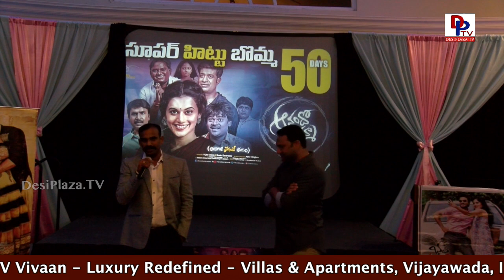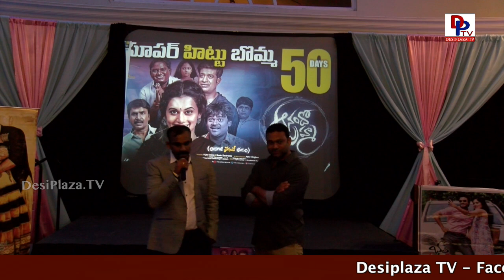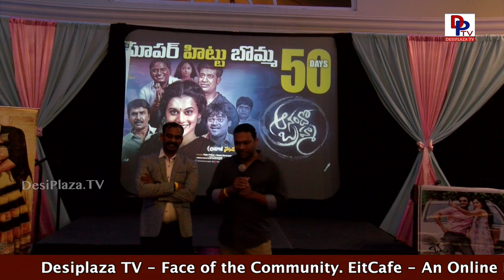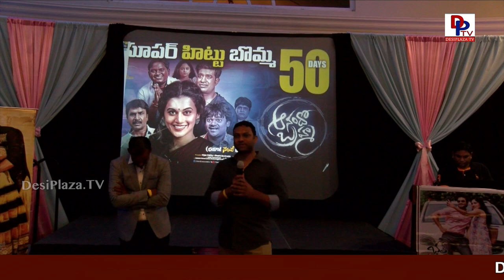Producer Vijay Chilla speaks at 50th Day Celebrations of - Anando Brahma, Dallas Texas, USA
Anando Brahma Telugu Movie Comedy premier review exclusively on Desiplaza TV.

AnandoBrahma film ft. Taapsee Pannu, Thagubothu Ramesh, Shakalaka Shankar, Vennela Kishore & Srinivas Reddy / YSR.

Directed by Mahi V Raghav.

Produced by Vijay Chilla & Shashi Devireddy. Music by K.